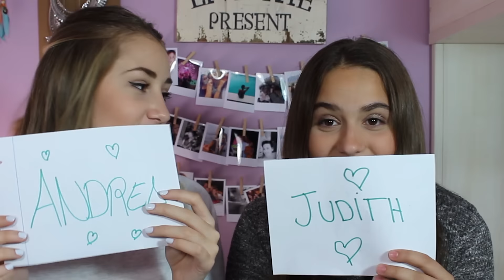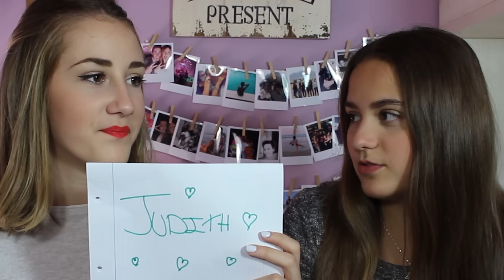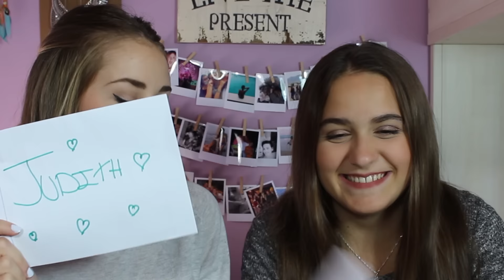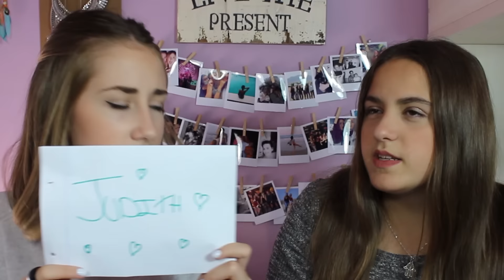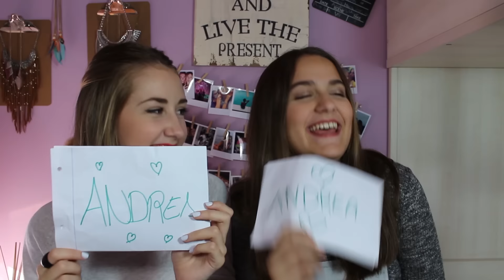MOST LIKELY TO con... ¡MI PRIMA! | ItsJudith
¡Hola amores! Esta semana se vino mi prima a dormir a mi casa y pensando un video para grabar juntas se nos ocurrió el MOST LIKELY TO! :) Si queréis saber quien de las dos es más llorona, quien se enfada por tonterías... ¡mirad el video! :D

¡Espero que os guste amores!

PD: La semana que viene tanto mi hermano como yo subiremos el video de los REGALOS de la QuedadaJaso en MADRID amores! :)

¡Mi hermano y yo tenemos un canal conjunto donde hacemos muchos retos, tags... y muchas cosas más!

Para que me mandéis cartitas (tenéis que escribir todo tal cual lo tenéis aquí abajo, ¡sino no me llegará!):

Judith Jaso Romero
Apartado de Correos 4150
31080 Pamplona (Navarra) España

- Tengo 15 y cumplo 16 en noviembre.

- Grabo con la Canon 700d